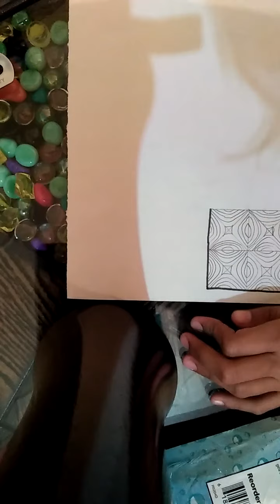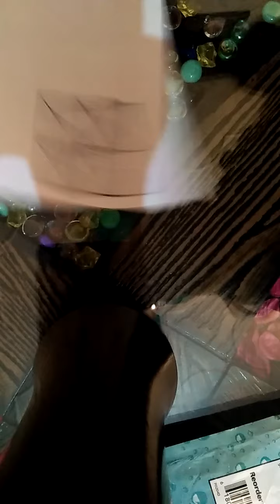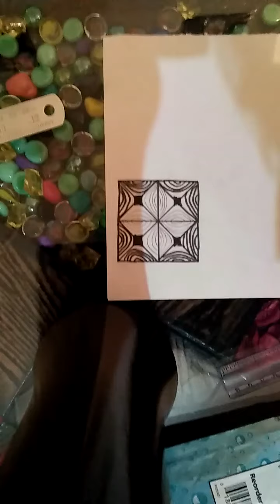very easy and beautiful 3d drawing